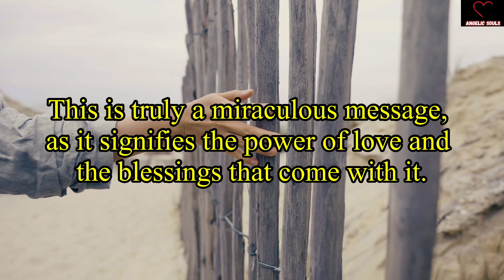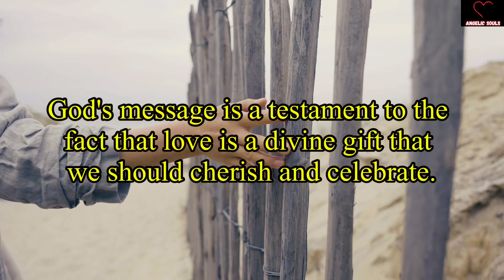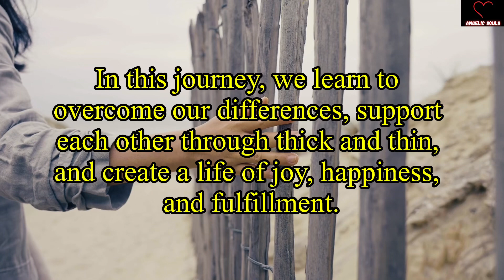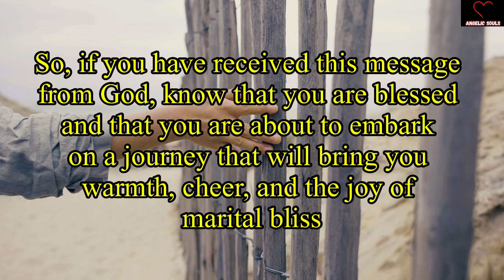God: Someone wants to marry you and... | God Message For You Today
This Video Includes All These Searches 👇

1. god message for me
2. gods message for you today
3. gods message
4. god message for me
5. gods message today
6. god blessing message
7. Law of attraction
8. god say
9. god
10. god said
11. god said it i believe
12. bible quotes
13. prophetic word
14. god showed me
15. god’s say
16. prayer
17. angle message
18. god told me
19. god’s message
20. message from the god
21. urgent message from god
22. god’s message today
23. god’s message for me today
24. jesus
25. god's message
26. god helps
27. word of god
28. low tier god
29. GOD BLESS YOU FOREVER